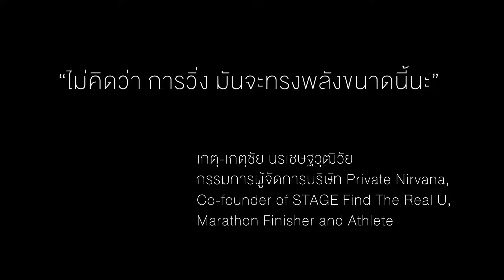แรงบันดาลใจ Your Finest Marathon Journey